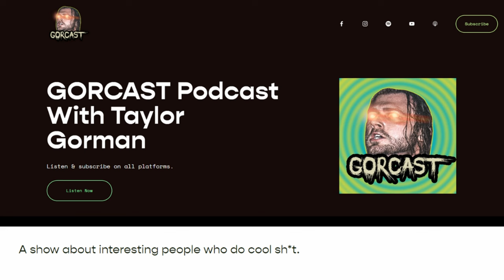Saying Goodbye to The GORECAST...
GORCAST Podcast It's been a good run guys..

Visit:
Tune in as Taylor Gorman, vocalist of the touring metal band BYSTANDER, brings his unique perspective and passion for deep conversations to this engaging discussion. Whether you're a fan of music, comedy, or just love hearing from people who do cool sh*t, this episode is packed with valuable takeaways.